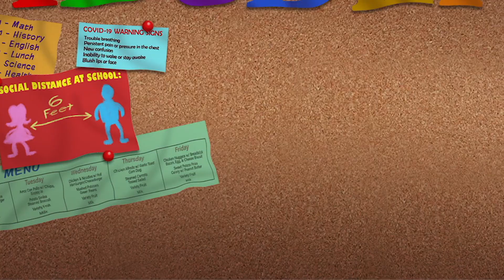ABC57 Promo - Learning Curve Image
Executive Producer - ABC57 February 2022